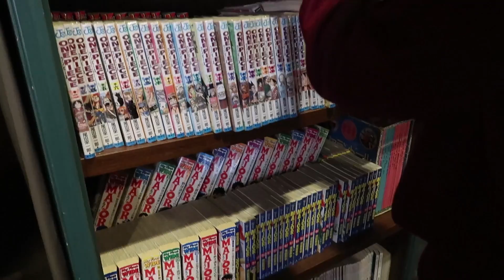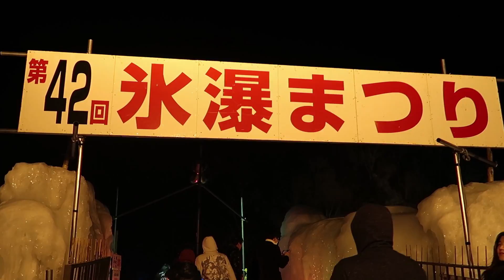Le-chan in Sounkyo for the Ice Festival!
KonnichiWA! Le desu! (Hello! I'm Le!)

Earlier this year I went to the Sapporo Snow Festival, but this time I'm heading to the Sounkyo Ice Festival! :o Warning: Some parts are pretty loud because it was super windy! D: Regardless, I hope you guys enjoy! :)